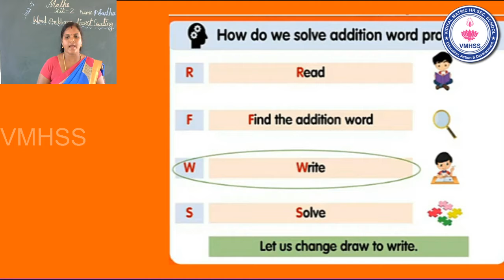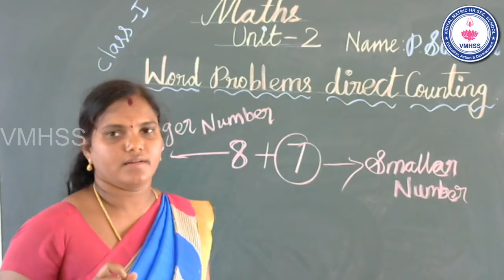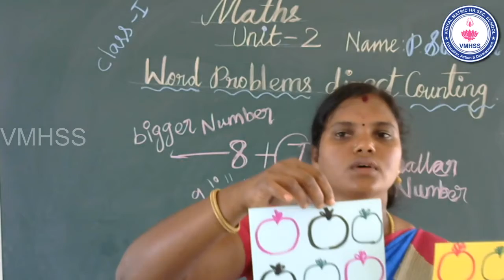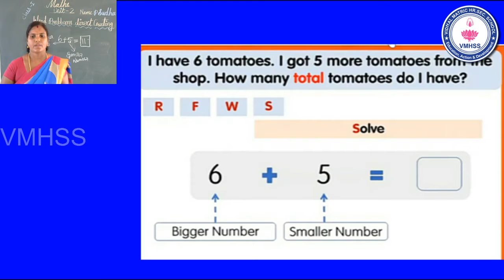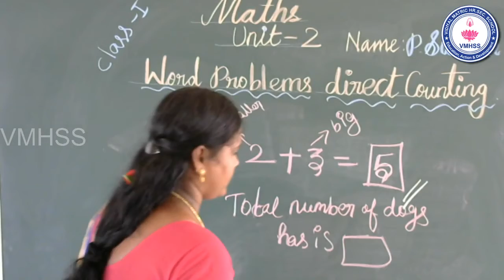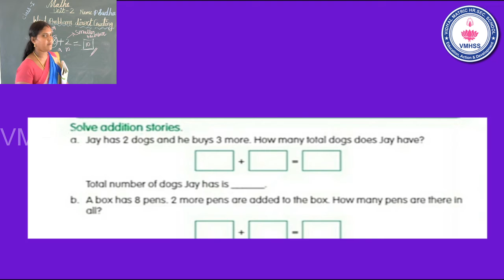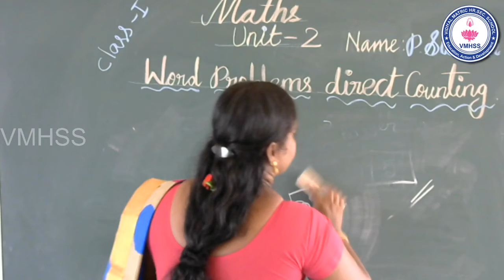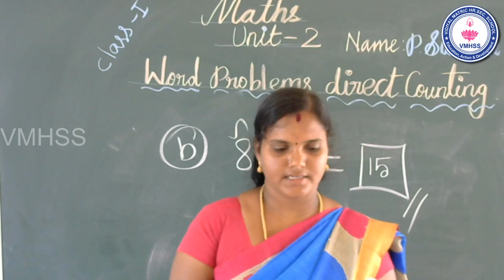15.Addition word problem direct counting